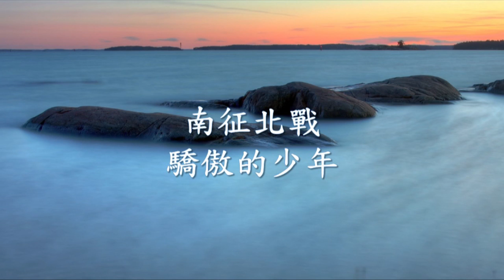南征北戰 - 驕傲的少年.mp4